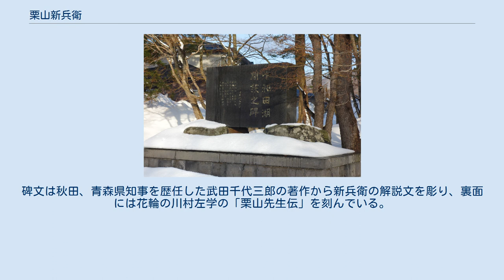栗山新兵衛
栗山 新兵衛（くりやま しんべえ）は、江戸時代後期の盛岡藩士。
秋田戦争で活躍し、戦争後は十和田湖開拓に従事し、休屋を開発した。
 栗山家は元々五城目町の出身で五城目の了賢寺の過去帳に記載があるという。
後に盛岡藩の花輪大町に移り、秋田屋の屋号で荒物雑貨商を営んでいた。
代々九八の名前を継いでいたが、11代の新兵衛の代からは異なる名前を名乗っている。
 新兵衛の性格は温厚であった。
山口流剣法を関右平太に、銃術を櫻井忠大夫に学んだ。
さらに、花輪から12km以上離れた毛馬内まで毎日往復して、泉沢恭助の塾に学んだ。
 安政2年（1855年）2月、32歳で極意皆伝を許され、兵法教授に当たった。
花輪における兵法教授の初めてである。
明治元年（1868年）の秋田戦争では、盛岡軍の楢山佐渡の右腕となり、花輪隊の大役を務めた。
岩瀬会戦等に従軍する。
帰陣した新兵衛の陣笠には7発もの弾痕が残されていたと伝えられている。
 明治2年（1869年）には十和田湖畔の神田川沿いの休屋に居を定め開拓を行った。
これは安政2年（1855年）に既に盛岡藩に開拓許可願いを提出していたもので、慶応2年（1866年）藩から開発援助の沙汰があったが、実際に開拓事業を行う前に秋田戦争が始まったものである。
栗山新兵衛の目的は、盛岡藩と犬猿の仲であった津軽藩に対する国境警備のための屯田開発が最大の理由であった。
 新兵衛は5男の政次郎（15歳）と長女クニ（12歳）を伴って休屋を開拓した。
十和田神社の参拝などで人は通っていたが、通年で居住したのは新兵衛家族が初めてであった。
明治4年には仮住まいを払い神田川左岸（秋田県側）に家を建てた。
地区に桑の木が多かったため、養蚕を目当てに明治10年頃には休屋は3、40戸の村落を成していた。
明治8年から開かれていた鉛山の十和田鉱山だったが、明治15年頃には最盛期を迎え、新兵衛は桂の大木をくりぬいた丸木舟の帆掛け船で、農産物や建築資材を鉛山まで運び、生活が安定してきた。
 新兵衛らは商売の帰りに強風で船が転覆し、岸に近い小島で一夜を明かした。
以来その島は「一夜島」と呼ばれるようになったという。
他にも新兵衛は、蓬莱島や千本松などの十和田湖の名勝を名付けたと言われている。
 老境にいたり明治32年（1899年）弟の清右衛門一家を代わりに入植させて、花輪の生家に戻り療養生活に入ったが、療養も空しく明治33年（1900年）に死亡した。
 その後、休屋は十和田湖観光の中心地となっていく。
 十和田湖開発之碑（地図） 十和田湖を初めて開拓した栗山新兵衛を記念し1967年（昭和42年）10月31日県内外より150名の参集者を得て、盛大な十和田湖開発之碑の除幕式が挙行された。
これは、新兵衛の曾孫にあたる小坂町町議の栗山小八郎の努力によるもので、一族に檄をとばし募金をはじめ、除幕式は北は札幌、南は久留米から集まった一族と来賓者を得て挙行された。
碑文は秋田、青森県知事を歴任した武田千代三郎の著作から新兵衛の解説文を彫り、裏面には花輪の川村左学の「栗山先生伝」を刻んでいる。